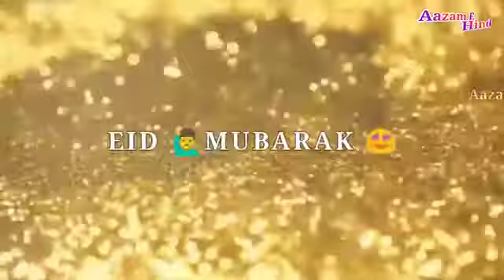Eid Mubarak status 2020